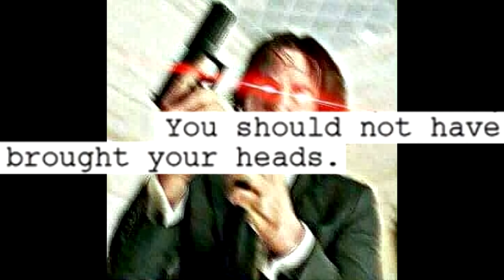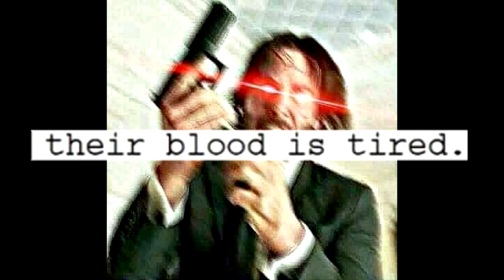Reading John Wick AI Script